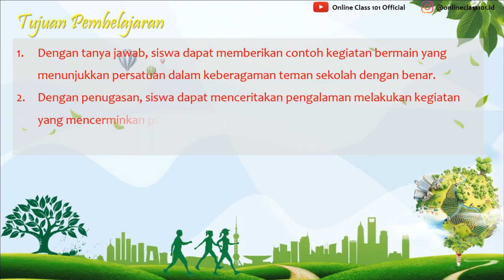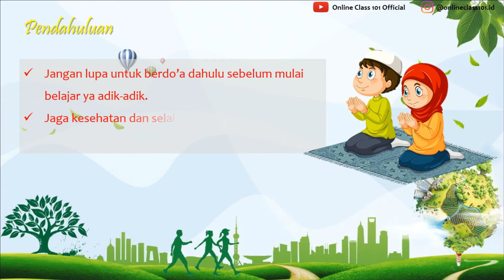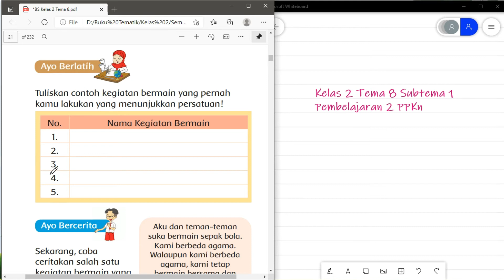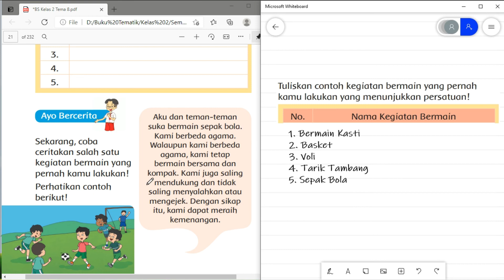Kelas 2 Tema 8 Sub 1 Pembelajaran 2 PPKn Permainan Yang Menunjukkan Persatuan Hal 14 - 15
Kali ini kita akan membahas pelajaran Kelas 2 Tema 8 Sub 1 Pembelajaran 2 PPKn Permainan Yang Menunjukkan Persatuan Hal 14 - 15

 di rumah.

KELAS 1

KELAS 2

KELAS 3